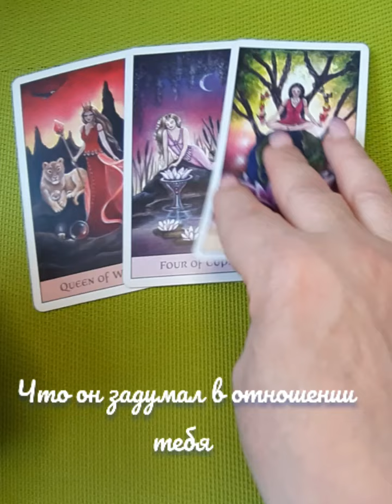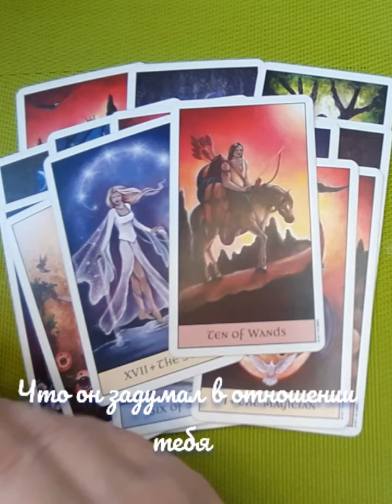что он задумал в отношении тебя?💗💘💦